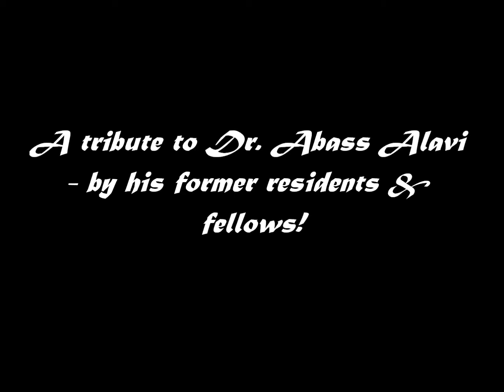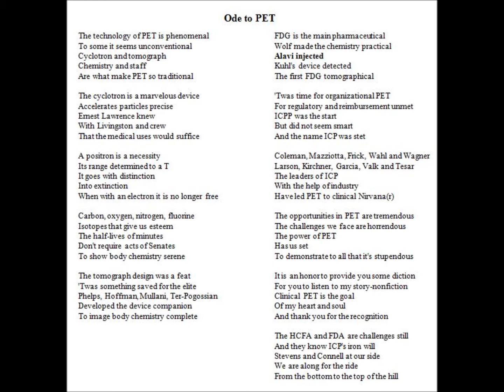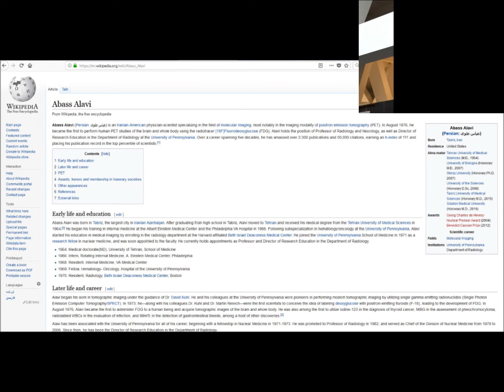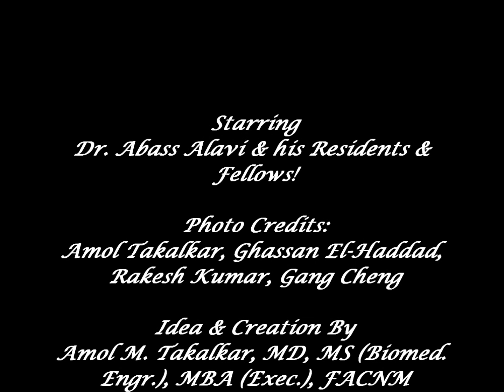Tribute To Dr Alavi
A tribute to a true giant n the field of Nuclear Medicine: Dr. Abass Alavi; from his residents and fellows spread across the globe!